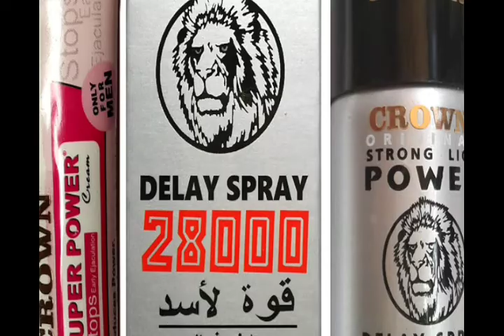5 likid(spray) pou gason ki pa gen bann, 5 remed bann kap fe medam yo rele w papa, mólòlò a fini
5 likid(spray) pou gason ki pa gen bann, 5 remed bann kap fe medam yo rele w papa, mólòlò a fini.

Remed pou gason ki paka dire.
Spray pou rezoud problem andirans.
Likid pou gason ka dire sou fanm.
Konprime ak spray pou dire plis le wap fe bagay.